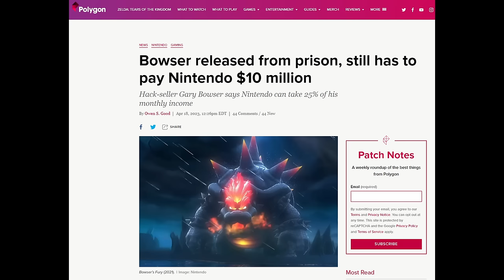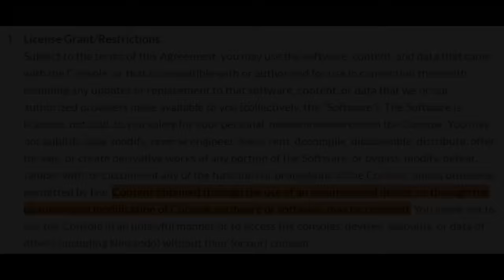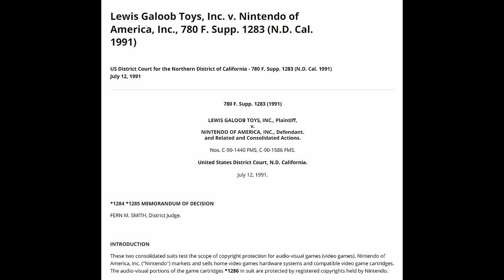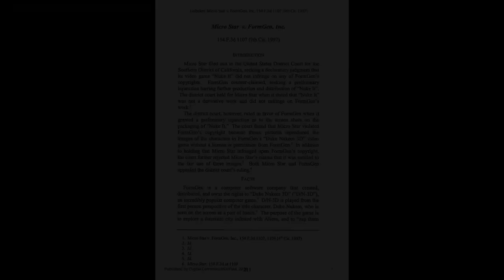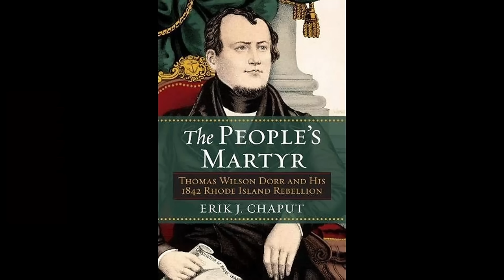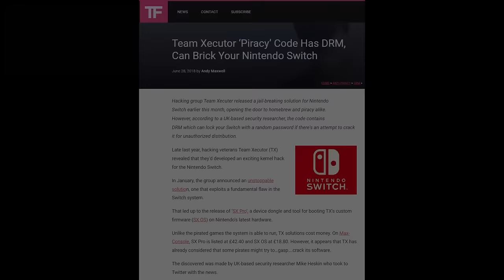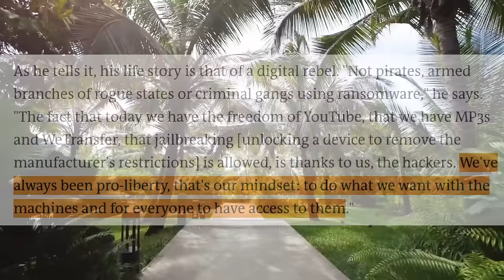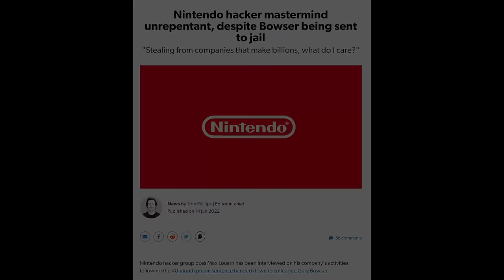Nintendo's $14 Million Pirate Hunt: The Tale of Gary Bowser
Gary Bowser has to pay Nintendo 14.5 Million dollars, but who is really to blame? Is this another example of corporate greed, and cruelty? Or is there more to this story than meets the eye?

I'm Moony: a lawyer. This is a quick follow-up video to the one on PointCrow: Episode 2 of this mini-series. Please pardon the editing: I finished this video quickly, to make sure it was timely.

In this video, we discuss the legality of piracy, and distinguish piracy devices from regular old hardware! We also discuss the game genie, and the complicated nature of civil and federal penalties.

Are there any real heroes in this story? Let's find out, together!

10% of Moon Channel's Revenue goes to charity: including our sponsorship income! We are currently supporting Doctors Without Borders (MCF). You can learn more about Doctors Without Borders
Chapters:
00:00 - Intro
01:48 - Chapter 1: The Legality of Mods and Fair Use
5:37 - Tangent: The Game Genie
10:48 - Who is Team Xecutor?
15:19 - Chapter 2: The Crimes Committed and the Punishments
20:18 - Max Louarn: The (Alleged) Head of Xecutor
22:46 - Conclusion
24:20 - Credits Gag
Additional Reading:
17 U.S.C. §1201(b)

Lewis Galoob Toys, Inc. v. Nintendo of America, Inc., 780 F. Supp. 1283 (N.D. Cal. 1991)

Micro Star v o Star v. FormGen, Inc. 154 F ormGen, Inc. 154 F.3d 1107 (9th Cir .3d 1107 (9th Cir. 1997)

Nintendo v. Bowser: Consent to Entry of Judgment And Permanent Injunction

The Track List, by Fan Request:
Sorry, I had to get rid of the timestamps; they were messing with the chapters!

(1) Inside the Pirate Ship - The Legend of Zelda: Wind Waker
(2) Treasure Trove Cove - Banjo Kazooie
(3) Bosun Bill - Sea of Thieves
(4) Athletic Theme - Super Mario World 2 Yoshi's Island
(5) FF5 Pirates Ahoy! (Saronia Docks) - World of Final Fantasy
(6) The Cat Pirates - Potionomics
(7) Gangplank Galleon - Donkey Kong Country
(8) Opening Theme - The Secret of Monkey Island Special Edition
(9) Pirate Lagoon - Diddy Kong Racing
(10) Becalmed - Sea of Thieves
(11) You Are a Pirate! - Lazytown

If you remember this, you might be getting old!

Subtitles by: James Hugh
(Thank you, James!)